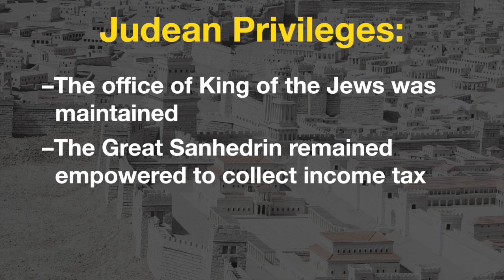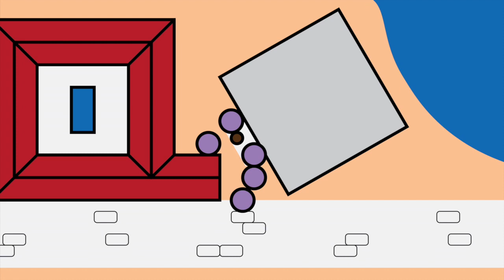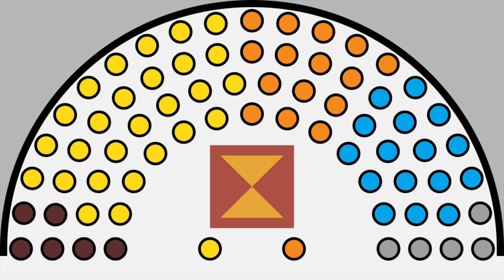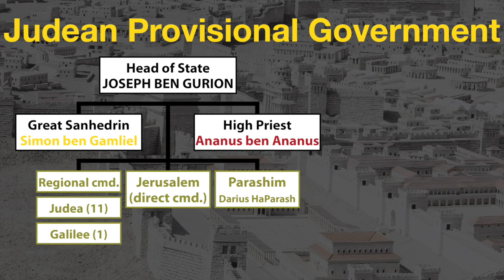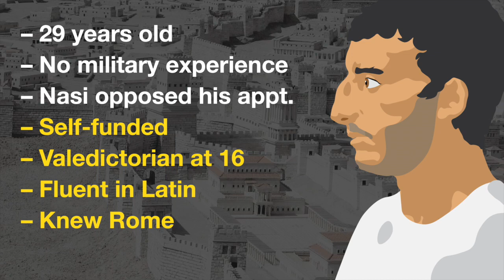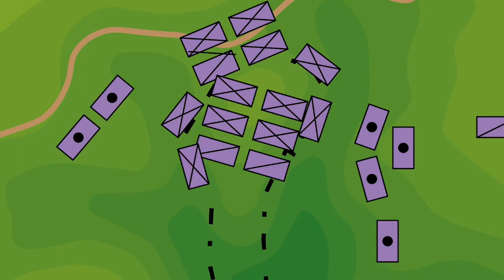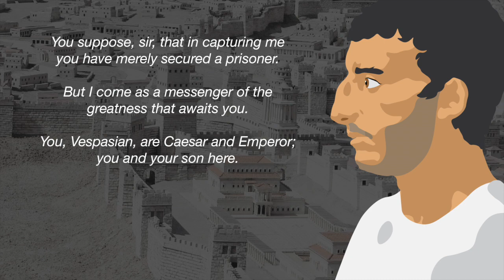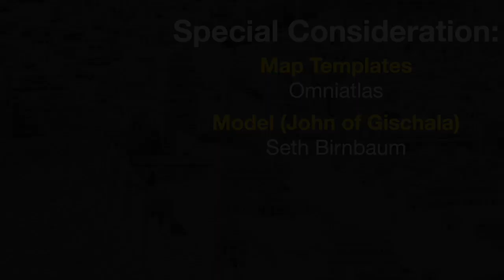The Jewish War Begins (66-67 CE)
During the brief reign of Agrippa the Great, Judea returned to a pinnacle of wealth and prestige that had not been seen since the reign of Queen Alexandra a century earlier. Although the Kingdom reverted to a Roman province upon his death in 44, Judea’s prosperity endured. But underneath the pomp and finery, things were starting to go very, very wrong.

Sources:

Flavius Josephus
The Jewish War

Flavius Josephus
Antiquities of the Jews

Simon Schama
The Story of the Jews: Finding the Words 1000 BCE-1492 CE

0:00 Intro
0:22 Judea under Nero
2:34 The Caesarea Incident
4:47 The Three Events
6:02 The Royalist Temple Siege
7:39 Beit Horon
9:43 The Judean Provisional Government
11:01 Josephus
14:02 Yodfat